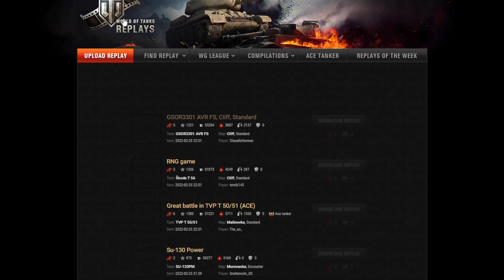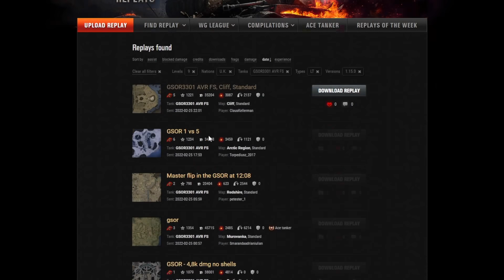How To Ace A Turd! | World of Tanks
Why is acing a terrible tank so hard?